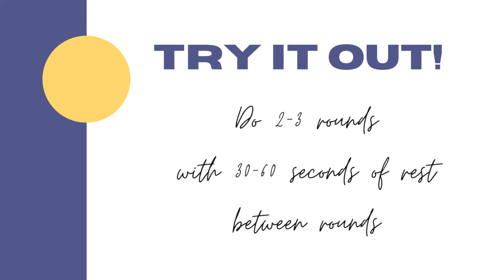Bodyweight Circuit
Try out this do anywhere body weight circuit!  No equipment needed (feel free to add weights in you want a little extra challenge 🔥).

Lunge Pulses
Toe Taps
Inchworm Push Ups
Mountain Climbers
Side Step Squats
Standing Crunch

Do all 6 exercises back to back for 2-3 rounds with a 30-60 seconds of rest between rounds.